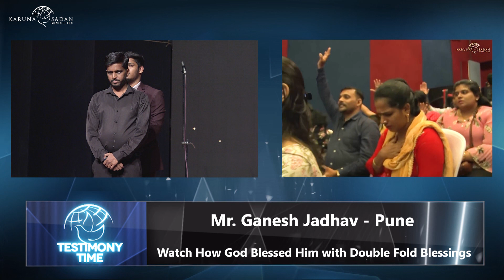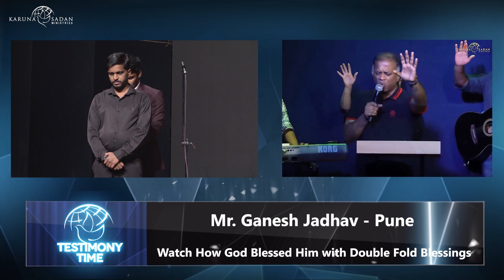20230407 | Watch How God Blessed Him With Double Fold Blessings | Pastor Michael Fernandes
Mr. Ganesh Jadhav from Pune has been attending KSM meetings since 2021. He had a desire to buy a flat for the past two years, and whenever Pastor Michael prayed for houses, Ganesh received it in faith. Now, he joyfully testifies that by God's grace, he was blessed with the required finances, and two months ago, he purchased a 1BHK flat.

In his second testimony, Ganesh shares that he had been wanting to buy a bike for himself for the past three years. By God's grace, just two days ago, he was able to book the bike. All glory to God for these blessings.